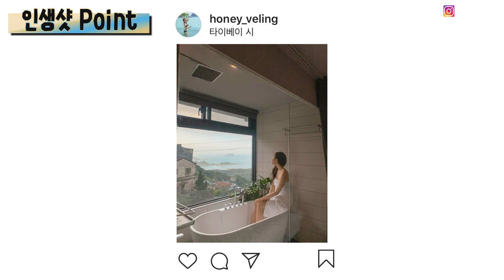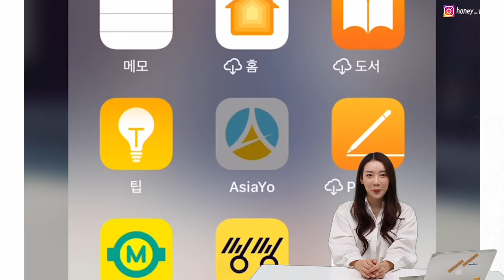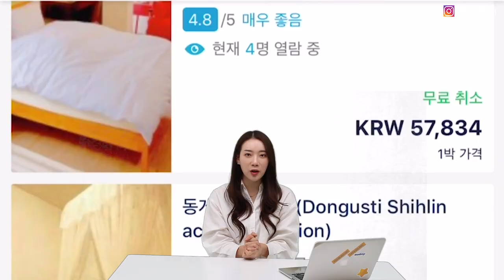🇹🇼대만숙소 총정리는 처음이지? 깐깐하게 고른 가성비갑 대만호텔 BEST 3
1️⃣근처가볼만한 곳
2️⃣가격
3️⃣서비스&어메니티
4️⃣인테리어
5️⃣아쉬웠던 점
6️⃣숙소에서 인생샷 남기는 팁

🐝여행의 꿀팁을 드리는 허니블링입니다💛
오늘은 대만여행 계획인 분들을 위해
6가지 초점에 맞춰 대만숙소 꿀팁영상을 찍어왔어요!

00:13 오늘의 주제
00:34 BEST1 숙소추천 [DG호텔]
03:08 BEST2 숙소추천 [지우펀 산징하우스]
07:56 BEST3 숙소추천 [신이로프트]
10:24 대만 숙소 잘 선택하는 Tip!
12:00 여기서 여행경비까지 더 줄이는 Tip!
(저한테 떨어지는 금액 1도 없어요!🤟🏻2020년 6월31일까지 할인 된대요!)
12:37 다음편 예고❤️

해당영상은 아시아요의 지원을 받아 제작되었습니다.
직접 이용해 본 후 리얼후기를 담은 광고기반 정보성영상임을 알려드립니다.

🍯허니블링이 직접 한땀한땀 정리한 꿀팁파일 받고싶다면?